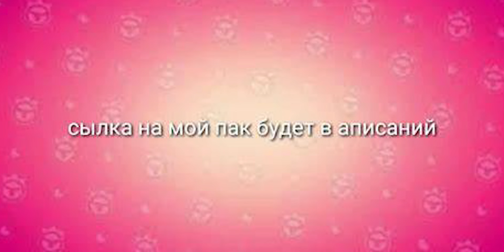ЗАПУСК ПЕРВОГО КУРСА ПО БИТМЕЙКИНГУ ОТ ATLANTIDA УСПЕЙ ЗАПИСАТЬСЯ МЕСТА ОГРАНИЧЕНЫ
ДЛЯ ПОКУПКИ ДРАМКИТА ПИСАТЬ (TELEGRAM)
TO PURCHASE A DRUMKIT (TELEGRAM)
ДЛЯ ПОКУПКИ КУРСОВ ПО БИТАМ (TELEGRAM)
to buy beat courses (TELEGRAM)

ЦЕНА:20$(2000 РУБЛЕЙ)
COST:20$

ВЕС ДРАМКИТА: 15GB
DRUMKIT SIZE: 15GB

Unique link to all my accounts\Уникальная ссылка на все мои аккаунты